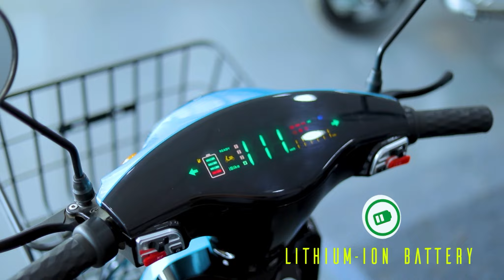e ROYCE MOTORS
Title :  CORPORATE VIDEO - e - ROYCE
Production House : FLYINGLEAF PRODUCTIONS
Director : AASHIQ M
Cinematography : STANLY W JOHN
DI : Lokesh
Drone : Sevugamoorthy
Editor : ARAVIND
Dubbing : Adhitya
Associate Director : DINESH,ANTHONY,KARTHIK